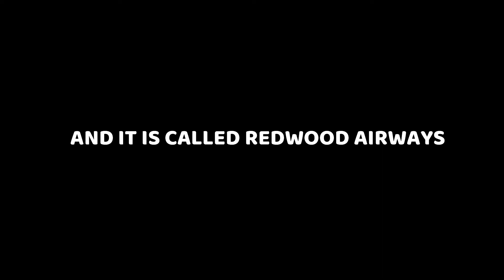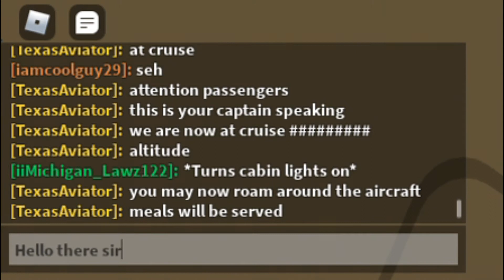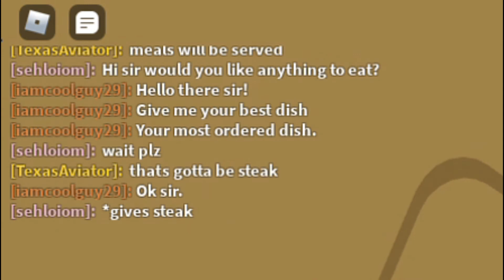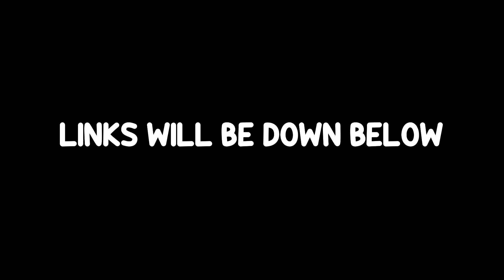RedWood Airways | Airline Review #2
Hi busters, welcome to another vid, today we will be reviewing another airline called "RedWood Airways, it's a decent airline so imma review it today, pls join their discord server and mine too. Also hit that like button if you like this video, and make sure to hit that bell and that red button to get notified if there is a new video out!

Filming device: Asus i7, 4GB ram, Windows 10 laptop
Editing Device: Asus i7, 4GB ram, Windows 10 laptop
Editing Software: Wondershare Filmora X